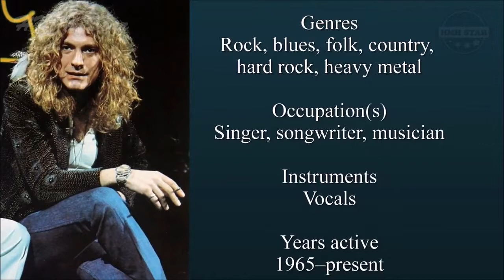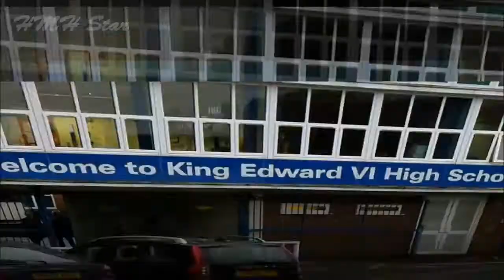Robert Plant Net Worth